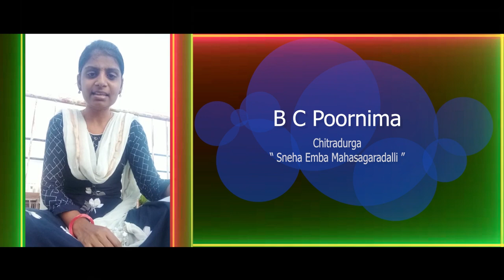VIP SINGER|| Poornima B C || Contestant NO 67 || Free Kannada Online Singing Competetion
Contestant Name:- Poornima B C
Contestant Age:-
Contestant Place:- Chitradurga
Song Name:- Sneha Embha Maha Sagaradalli

VIP SINGER   A online free  kannada singing contest with a unique format that gives everyone a chance to showcase their talent. Our mission is to enhance the participants, who are talented but not getting the right platform to show their talent to the world.
 “VIP SINGER" online singing competition appreciates the best performers and also provides E-certificates to all participants and cash prizes to the winners to boost their confidence

Send your Entries: 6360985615(Whatsapp no.) LAST DATE 30 SEPTEMBER 2021
* Entry free
* Only kannada songs
* No karoke
* No age limit
* Solo singing
* Minimum 1 minute

To know more google “ N VINAYAKA”

DON’T MISS THE GOLDEN OPPORTUNITY TO SHOWCASE YOUR TALENT TO THE  WORLD